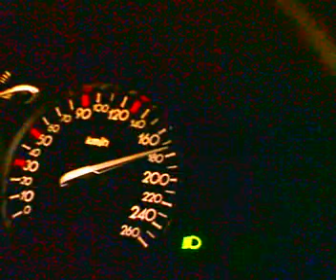allemagne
autoroute allemande ,